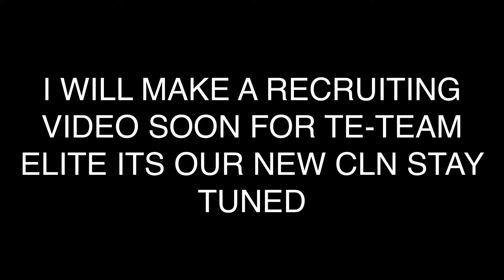MiNi MiLiTiA:-TE VS PROS FT.ARCEUS,DARK BOB,MISTY,REZAGRATS,INTENSE[BIRTHDAY SPECIAL]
TO JOIN TE PM ME

Kik zap_da2

Psn@Gamer_Nerv_ID

Also sub them

Guys sub them all
GAMMA DA2
AB PRODUCTION
SHATTER FILMZ
SHA PLAYZ
THE DOCTOR
ANDREW GGC
OFIICIAL DIVO GAMING
NEURON DA2
Ncs[FOR SONGS]

GG bro

Peace ✌️